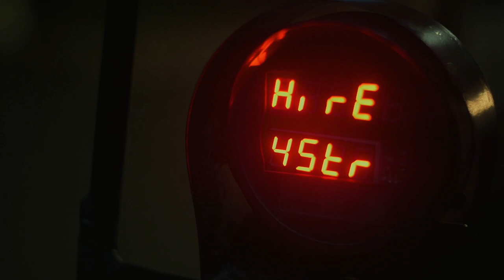SARAFA MARKET CINEMATIC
Sarafa Bazar is a jewellery market and night street food court located in central Indore, India. Sarafa is one of the market in India which remains as a jewellery marketplace at daytime and converts itself into a street food court at night markets namely Bada Sarafa Bazaar and Chhota Sarafa Bazaar. Indore's Sarafa Bazaar is a popular tourist place because of its cuisine and night lifestyle.
The market originated as the central jewellery market in the city of Indore. Located 2 Kilometres from Indore's central marketplace Rajwada, Sarafa was the central trading point for jewellery, artefacts and ornaments. Due to its location and a large number of commuters and tourists, street food vendors started putting stalls and selling fast-food, snacks and chaat.Eventually, street food vendors were allowed to put stalls after 8 PM (after jewellery market closes) until morning. Sarafa is also the place of origin of Bada Sarafa Cotton Association, Indore and Madhya Pradesh Sarafa Association.

MEET YOU SOON BUDDY